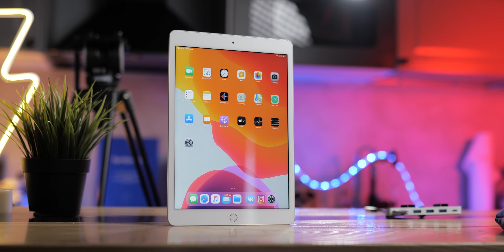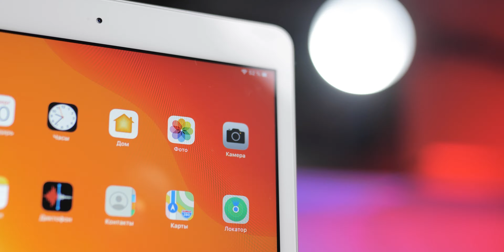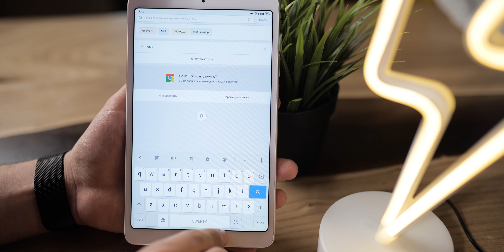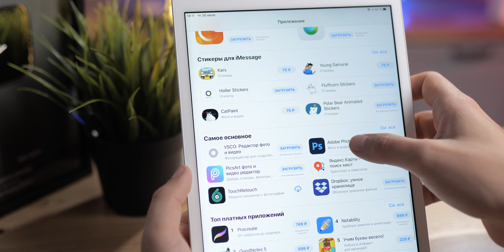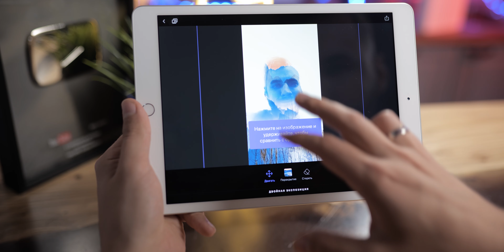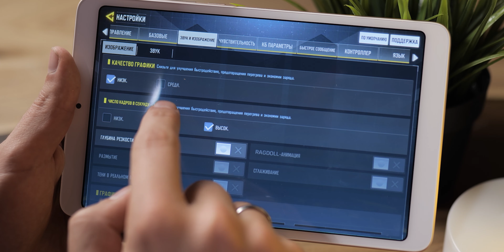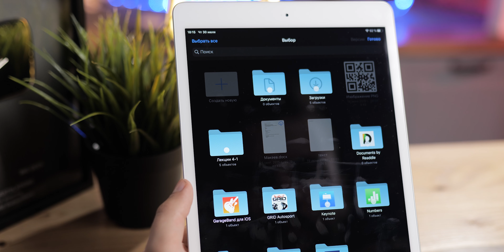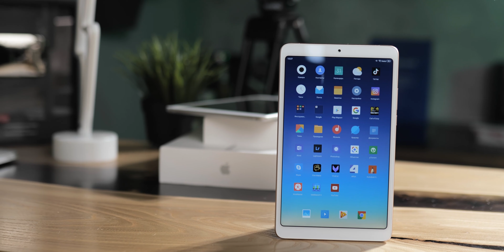Почему iPad лучше любого Android планшета? Разбираемся на примере Xiaomi Mi Pad 4!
Все всегда говорят, что iPad существенно лучше любого Android-планшета. Но так ли это? И главное — почему? Разбираемся в этом видео на конкретных примерах программ и использования.